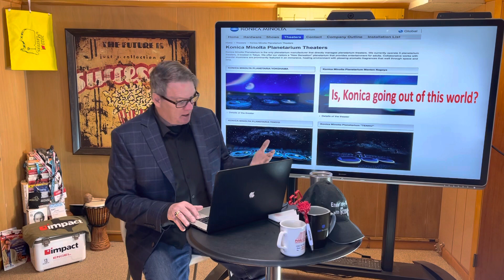The End Of The Day With Ray! Is, Konica Going Out Of This World?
Weekend Update interplanetary - News Regarding Konica Minolta